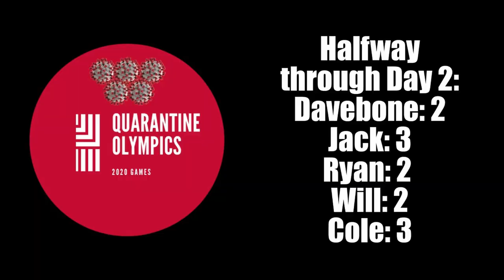HOW DID HE WIN?! QUARANTINE OLYMPICS DAYS 1 AND 2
Days 1 and 2 of the 2020 Quarantine Olympics

Day 1: Phone Phever

Day 2: H-O-R-S-E and Free Throws

Current medal standings:

Jack: 5

Ryan: 5

David: 3

Cole: 3

Will: 2